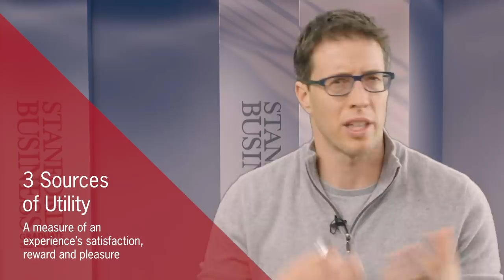Innovative Marketing for Strategic Advantage: Defining Customer Experience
Meet faculty co-director Jonathan Levav and learn what it means to successfully define the customer experience.